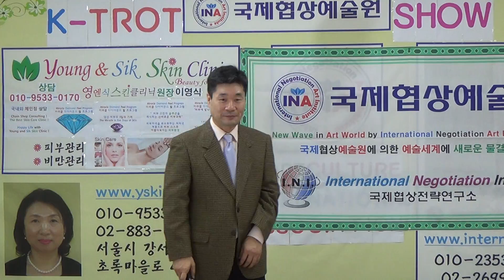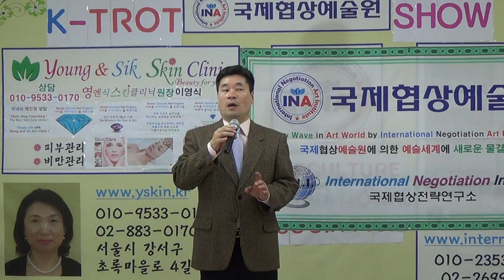우중의여인 오기택노래 사회 가수 나은 국제협상전략연구소 이종선소장 애창곡 389번 도전곡 장소 영엔식스킨클리닉 2017년 2월 23일